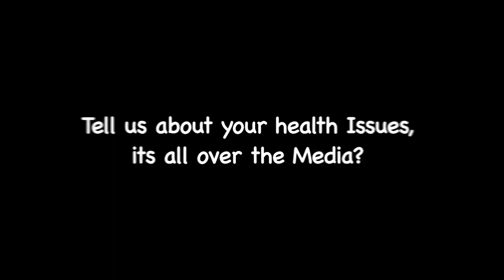Zara Gretti's last interview with BattaBox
BattaBox interviewed Zara Gretti about her struggle with Multiple Sclerosis, Nigerian Music and her future plans.

Sadly, before we could release the video interview - Zara Gretti passed away, aged 28.

We've released this video in tribute to her. Rest in Peace.